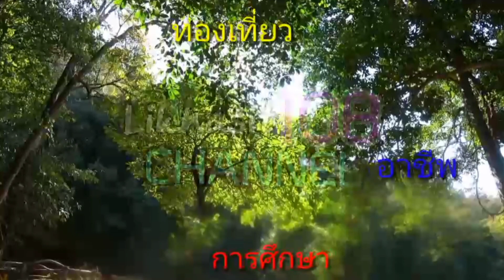บ้านเชียงใหม่ 6.5 ล้านบาท(0898535532) House for sale in Chiang Mai, 6.5MB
บ้านเชียงใหม่ 6.5 ล้านบาท House for sale in Chiang Mai, 6.5MB
     ขายบ้านเชียงใหม่ 6.5 ล้านบาท 3ห้องนอน 3 ห้องน้ำ 2 ที่จอดรถ เนื้อที่ประมาณ 80 ตารางวา สภาพแวดล้อมดี  ติดถนน4 เลน 121 ใกล้ถนน 1317ดอนจั่นแม่ออน ใกล้ถนน 6 เลนซุปเปอร์ไฮเวย์สายเอเชียหมายเลข 11 ขายราคา 6.5 ล้านบาท ติดต่อ 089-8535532
      House for sale in Chiang Mai, 6.5 million baht, This house is on the road 121 near the road 1317 Don Chan Mae On.  Near to Asia Road, 6 lanes No 11. This house is 3 bedrooms, 3 bathrooms, 2 parking, about 80 square wah, price 6.5 million baht.